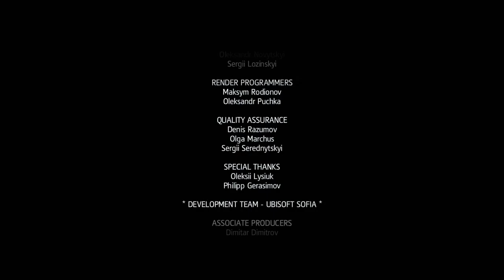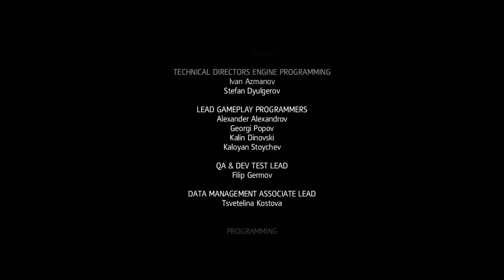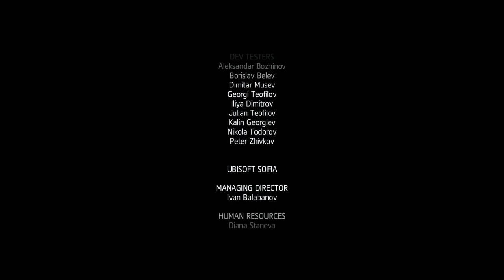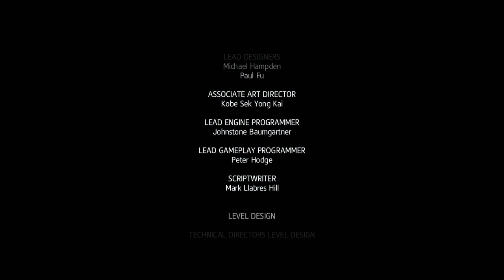Assassin's Creed Rogue - Episode 19 - Let's Play - FR HD PC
Et c'est parti pour une nouvelle aventure dans l'univers Assassin's Creed avec Rogue! Un Assassin's Creed assez particulier car il va nous permettre d'incarner un templiers, est pas n'importe lequel puisque l'on va carrément devenir chasseur d'assassin! Découvrons ça ensemble dans ce let's play!